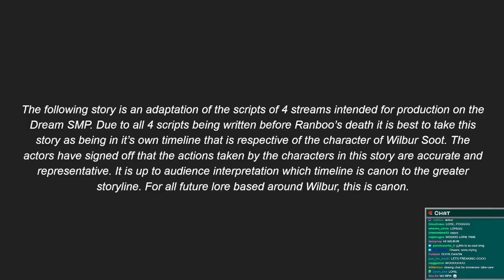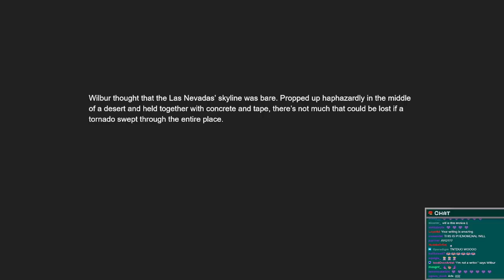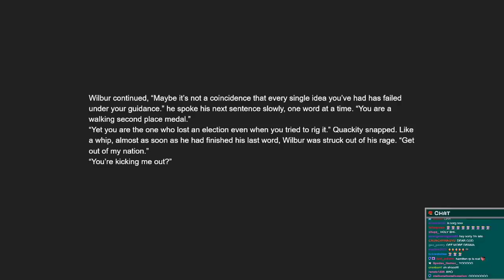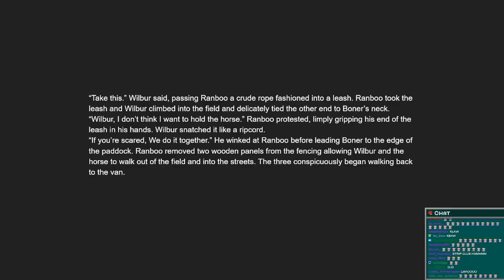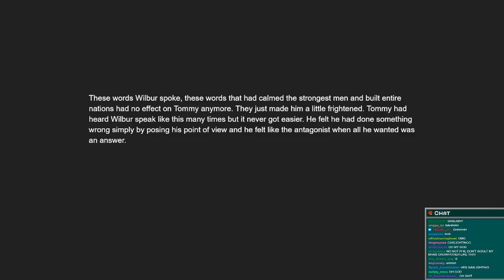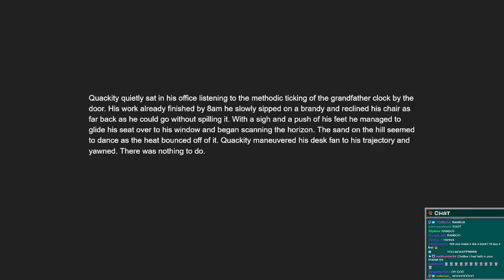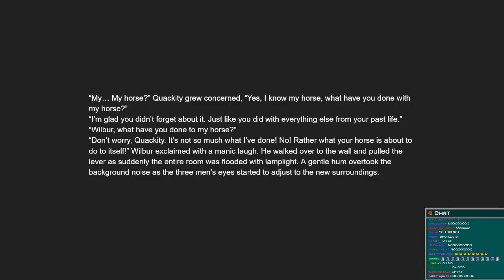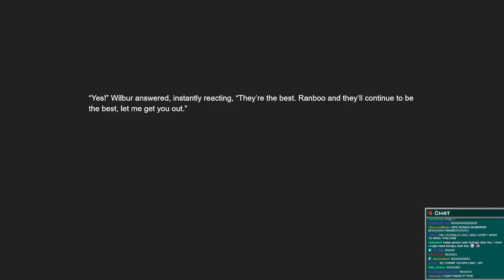Wilbur Soot VOD (Jan 26th 2022) - Reading the Dream SMP Wilbur lore